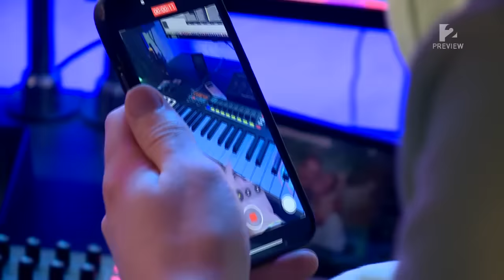PIXA - TV2 TÉNYEK PLUSZ PORTRÉ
A TV2 szíves engedélyével!